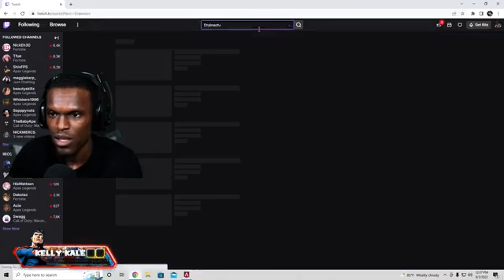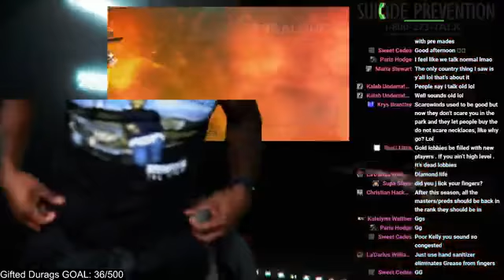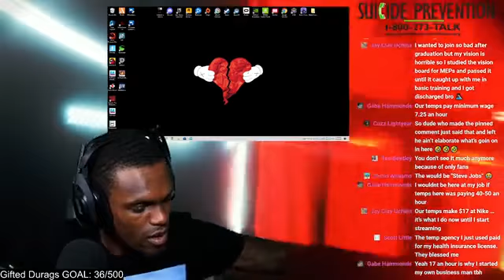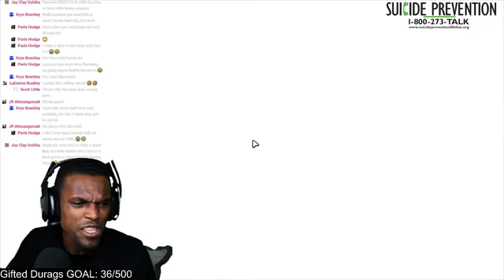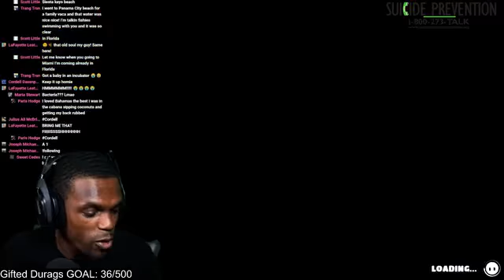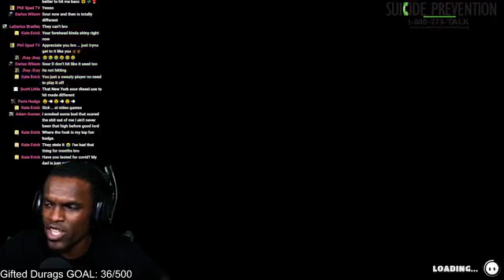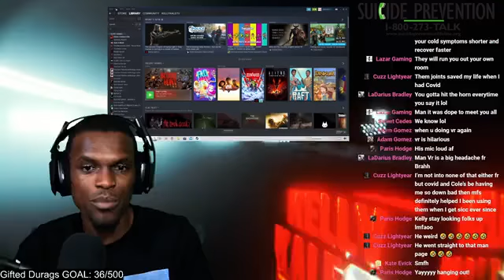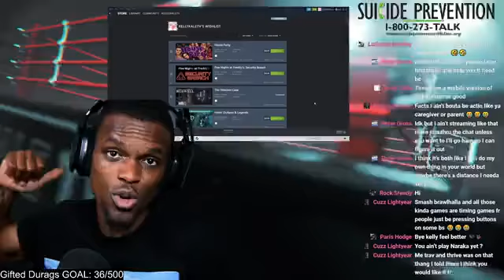I'm down bad -) !notify